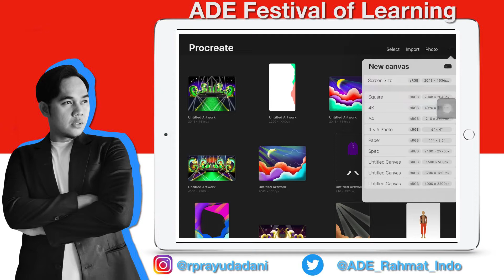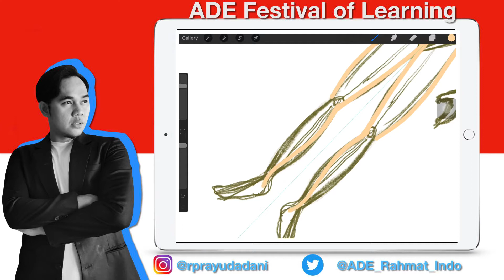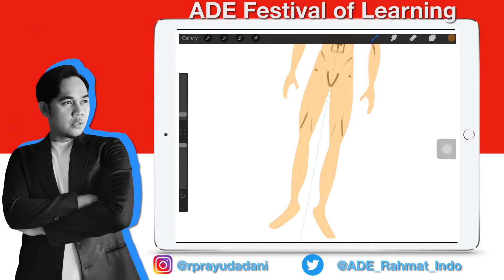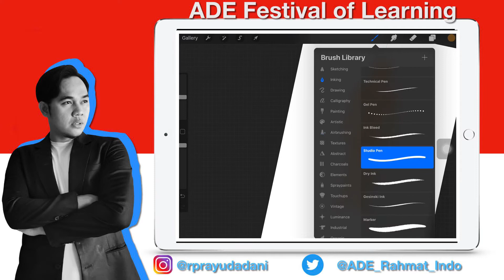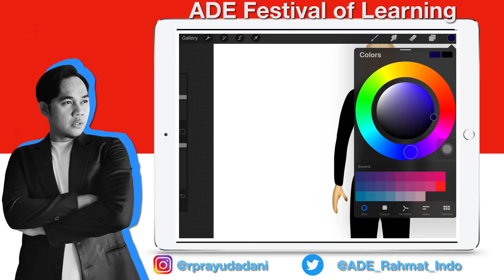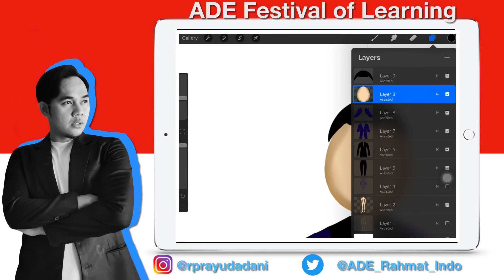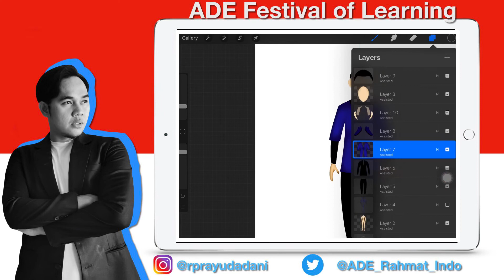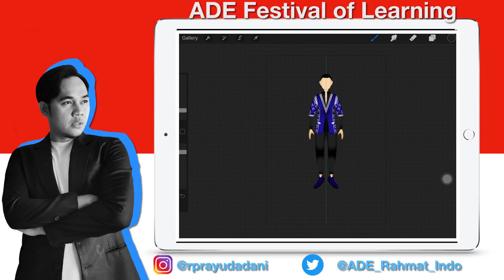Costume design with iPad (2nd Session), ADE Festival of Learning 2020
hy saya Rahmat Prayuda
saya Guru Sekolah Dasar Di Palembang dan saya Apple Distinguished Educator Class 2019

di channel ini saya berbagi pengetahuan tentang memanfaatkan teknologi iPad dalam  dunia pendidikan dan kehidupan sehari hari, sehingga kalian bisa memaksimalkan device kalian.

lets grow your personality using this platform